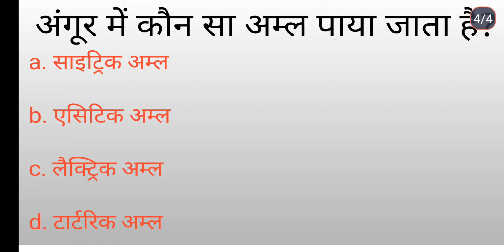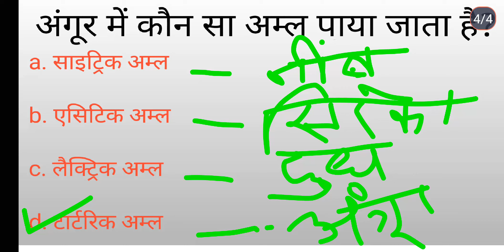# Gk का डोज #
हेलो दोस्तों
               आप सभी को स्वागत है आपके अपने यूट्यूब चैनल Jitendra Mr Study📚✏📚✏  पर!    दोस्तों मैं हूं Jitendra Mr Yadav.

लाइक
         शेयर
                और

जरूर कीजिएगा मिलते हैं फिर किसी नेक्स्ट वीडियो में तब तक के लिए धन्यवाद